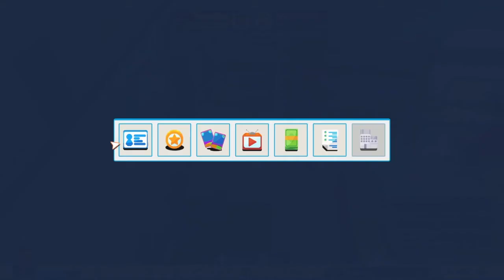YouTube life Ep4